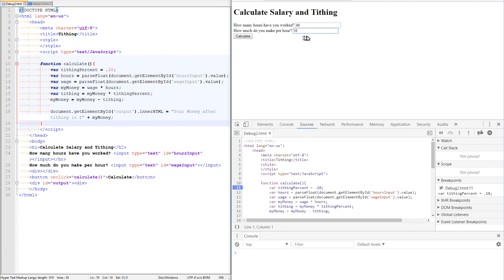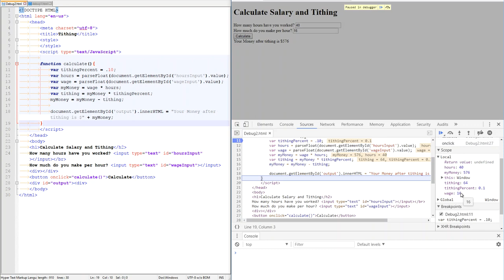Debugger - Desk Checks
Learn how to use the Chrome debugger to double check your Desk Check.